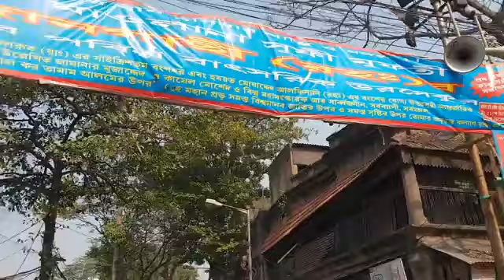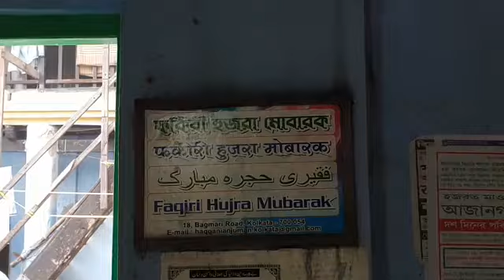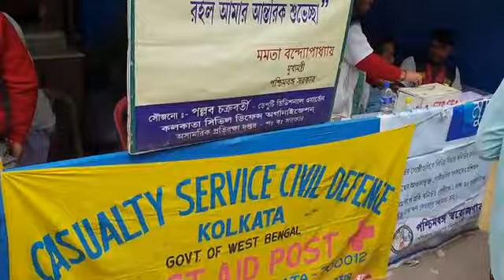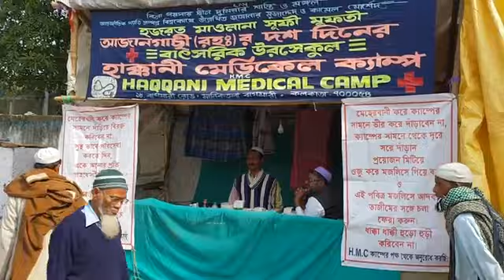কলকাতা মানিকতলা 18 নম্বর বাগমারি 10 দিনব্যাপী সালানা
কলকাতা মানিকতলা 18 নম্বর বাগমারি 10 দিনব্যাপী সালানা উরসেকুল হাক্কানী দরবার ‎ @HK-HAQQANI_MASJID

আসসালামু আলাইকুম ওয়া রাহমাতুল্লাহি বারকাতুহু প্রিয় দর্শকেরা আল্লাহ পাকের অশেষ রহমতে আপনারা সকলেই ভাল আছেন। আপনাদের উদ্দেশ্যে ২ একটি কথা বলি. এটি হচ্ছে একটি ইসলামিক চ্যানেল খুব ছোট্ট চ্যানেল, আপনারাই পারেন এই চ্যানেলটিকে বড় করে তুলতে এই চ্যানেলে ইসলামিক ভিডিও আপলোড করা হয়। নির্মিত। যেমন: ওয়াজ, গজল, নাত, কেরাত, কিছু গুরুত্বপূর্ণ মসলা মাসায়েল ইত্যাদি ছাড়া হয়। মজলিস লাইভ দেখানো হয়. শালানা মজলিসের ইম্পরট্যান্ট বয়ান ছাড়া হয়। এবং সমস্ত হাক্কানী আলেম এর বয়ান ছাড়া হয় এই চ্যানেলে। সমস্ত নবীইন, সিদ্দিকিন। ১ লাখ ২৪ হাজার পাইগম্বর সমস্ত সাহাবাগণ তাদের ঘটনা আলোচনা করেন হাক্কানি আলেমরা, এবং সাহাবা থেকে নিয়ে তাবে তাবেঈন, আল্লাহর অলিদের ও ঘটনা আলোচনা করেন হাক্কানী আলেমরা। আমাদের নবী বিশ্বনবী কিভাবে দিনকে প্রচার করেছেন তা আমরা অনেকেই জানিনা। সাহাবারা কিভাবে আল্লাহর দিন প্রচার করেছে|| সেই দিনের কাজ আজও চালু আছে চালু রেখেছেন বর্তমান জামানায় তিনি হলেন আন্তর্জাতিক খ্যাতিসম্পন্ন জামানার মোজাদ্দেদ ও কামেল মোশেদও বিশ্ব মহা মহাসংস্কারক হযরত মাওলানা সূফী মূফতী আজানগাছী(রহ:)র রহমাতুল্লাহ আলাইহি।